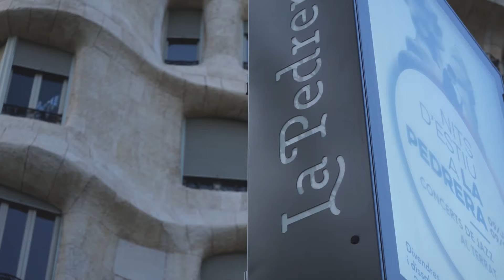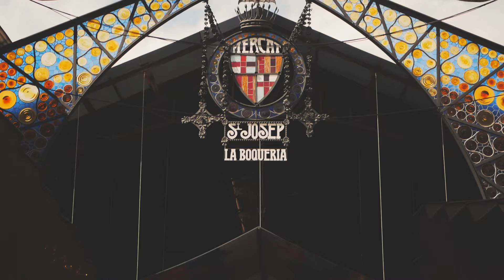Salomón De la Rosa - Me llamaste a conquistar - Vídeo oficial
Vídeo oficial de la canción "Me llamaste a conquistar" grabado en Cataluña, España.

CRÉDITOS

Director: Pedro Firmino y Javier Consuegra
Footage Adicional: Matt Fozard

Producción Musical: Yesid Renteria, Juan José Diaz, Pablo Morales, Germán Sanz

Ingenieros de Grabación: Manuel Guillermo, Juan José Diaz
Mezcla:  Manuel Guillermo, Juan José Diaz
Re-Mezcla: Luis Guillermo Diaz